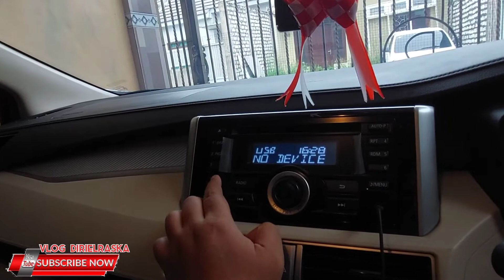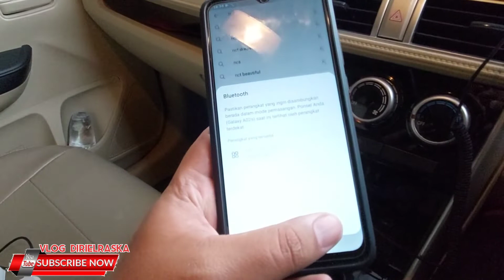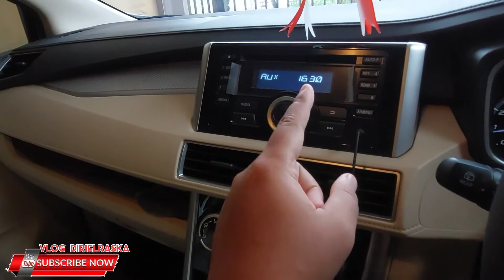AUX BLUETOOTH XPANDER | Produk Head unit Bluetooth untuk dengerin lagu kesukaan kamu dari MCDODO !!